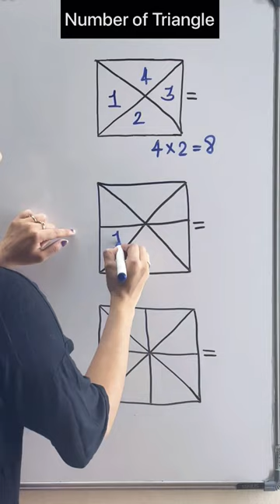number of triangle#Maths